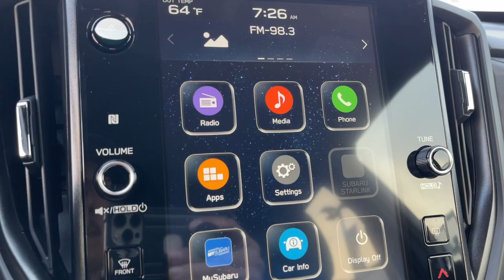2025 Subaru Forester Premium Pasadena, Glendale, Los Angeles, San Gabriel Valley, Monrovia CA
New 2025 Subaru Forester Premium available at Sierra Subaru located in 735 E Central Ave, Monrovia, CA, 91016.
Stock#: E521468 - VIN#: JF2SLDBCXSH421468